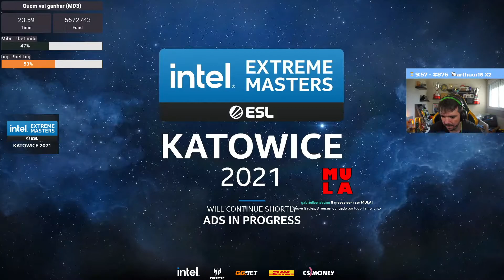MIBR VS BIG (MD3) DUST2 PTBR (Gaules) IEM KATOWICE 2021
Partida transmitida na stream do Gaules (Twitch.tv/gaules) em PTBR pela IEM KATOWICE 2021

COMENTARIOS DE LINDINHO E LIMINHA

BIG VS MIBR - FULL HD 1080P

Partida ocorrida em: 17/02/2021